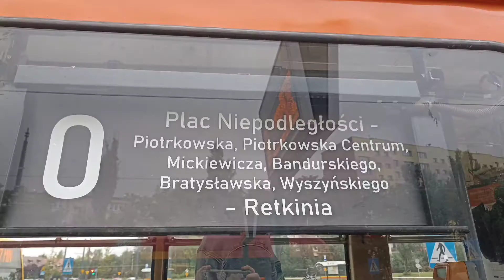0 » Piotrkowska – Centrum | Düwag GT6 #805 | przejazd, MPK ŁÓDŹ